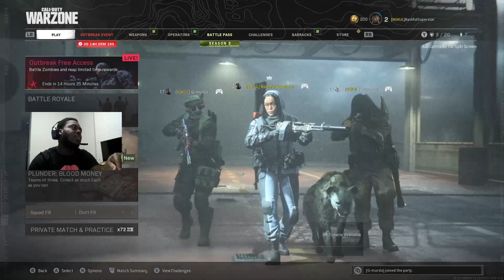I'M RUSTY! SEASON 2 WARZONE NEXT GEN | DAY #60